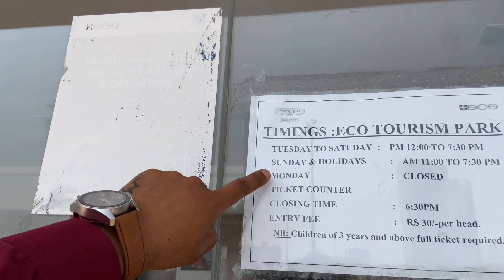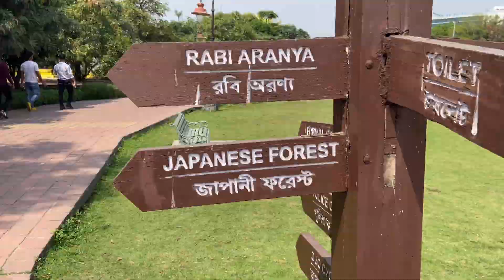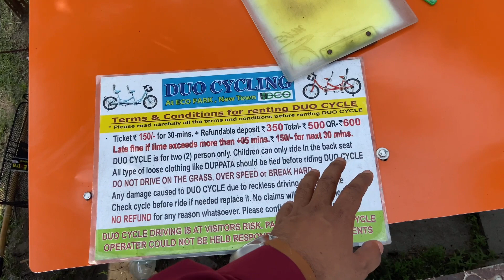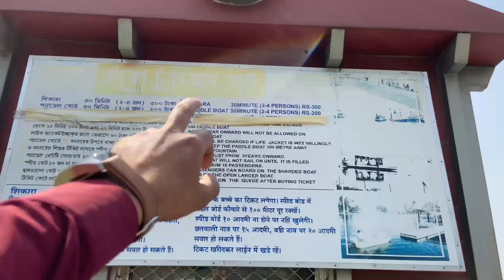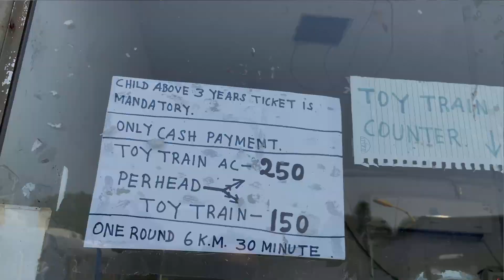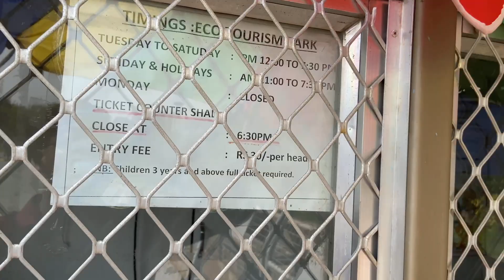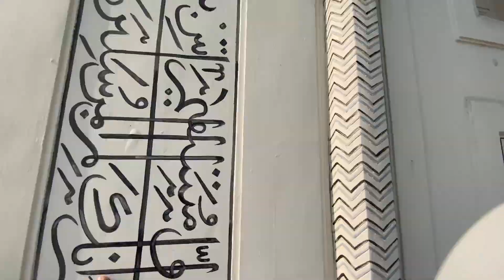Seven Wonders || World Biggest Eco Park in Kolkata || 2022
Hi so in this video I am sharing my journey

Welcome to world biggest Eco tourism Park in Kolkata.Its total area is 460 acres.There are Total 4 gate for Eco Park entry.There is a Four wheeler parking facility at Gate Number 1. If you come by bus, you have to enter through gate number 2. Gate number three has two-wheeler parking facilities. My entry today will be with gate number One.

Location of Ecopark Rajarhat New Town Action Area 2. The distance from Dharmatala to Eco Park is 16 kilometers. Ola Uber Cab Facility is available to get here.

Entry fee per person Rs.30.00
Monday Park close
Eco Park Timing.
11:00 AM To 7:30 PM

BUS FROM HOWRAH-
AC-12, S12, 215A
Bus From sealdah - 260, S12
UPTO TECHNOPOLISH/ NEW TOWN BUS STOP.
FROM HERE YOU CAN GET MANY BUS FOR ECO PARK.
HOWRAH TO NEWTOWN - 1 HOUR
NEWTOWN TO ECO PARK - 15 MUNITE

Eco park entry gate no 1.
Eiffel Tower, Japanese Forest, Water sports activity.

Eco park entry gate no 2.
Toy Train Ride Water sports activity

Eco park entry gate no 3.
Mist Garden .children park

Eco park entry gate no 4
The main attraction of Eco Park is Seven Wonders. Location of Seven Wonders near Gate No. 4

If you feel like it & SHARE this vlog with your people so that they
get to see the beautiful world.

If there is anything else you want me to cover then do let me
know I will look forward. Freaky Musafir Som